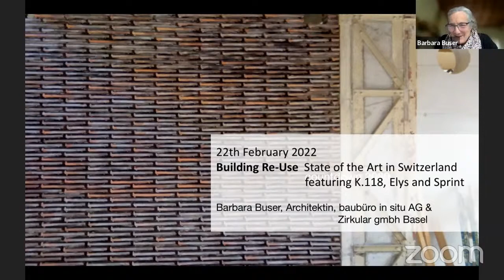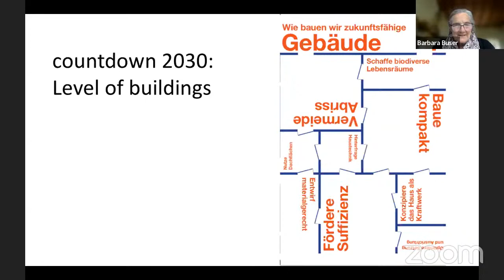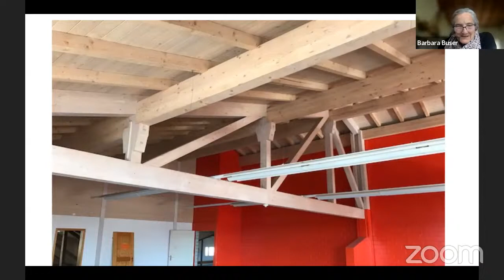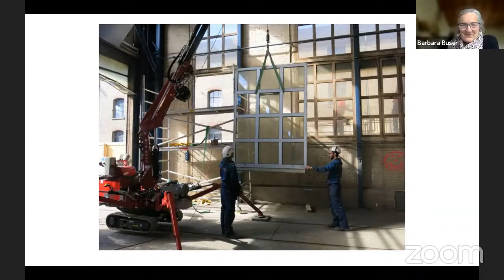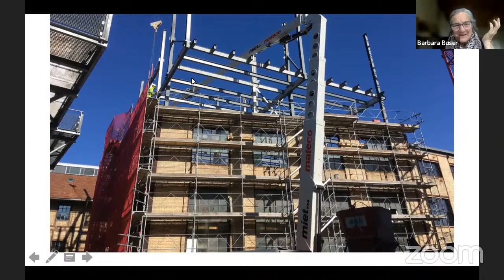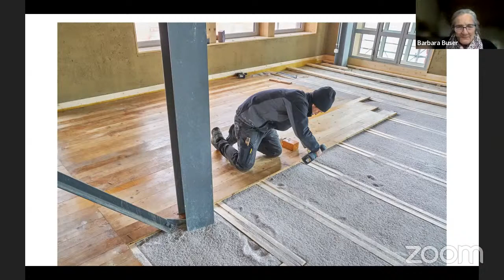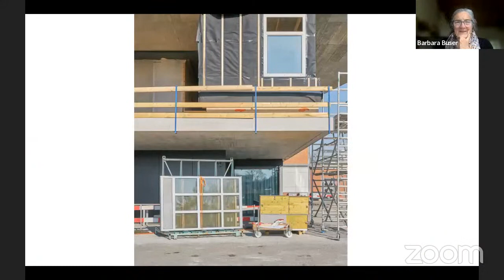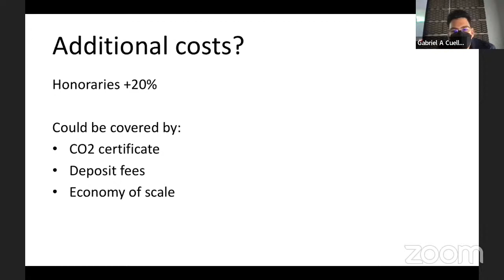UMN Spring 2022 Lecture Series — "Reuse and Upcycling" by baubüro in situ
"Reuse & Upcycling: Using the Example of Project K.118 in Winterthur, Switzerland"
Barbara Buser
Co-founder baubüro in situ

This lecture is part of the University of Minnesota School of Architecture Spring 2022 Lecture Series, centered on the theme "existing to remain." Scattered in the notes of most construction plans, “existing to remain” denotes portions of a site or structure that both precede and proceed. As an annotative convention, the phrase codifies how spatial practitioners incorporate existing fabrics — and their accompanying histories and contemporary potentials — into reframed and altered configurations. While the prevailing design imaginary still privileges ground-up construction, practices that validate, activate, and recompose what is already here can perhaps engage more directly in the conflicts of spatial injustice and environmental change. Bringing together critical approaches to surveying, retrofitting, and circularity, the lectures reinforce calls to reorient architectural design’s temporal, scalar, and political range to that which endures. The series is organized by Gabriel Cuéllar, Professor-in-Practice, Cadaster